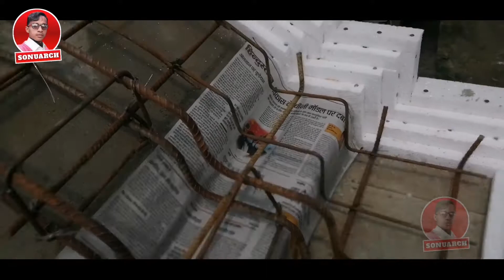sonuarch khidki and men get arch modal by sonu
My WhatsApp Number ; 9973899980design,sand and
arch,cement,design,designs,interior
cement,technology of construction, village
construction, village construction, technology of
construction, structural design, blue stone
jewellery,sand and cement,pop arch design,new arch
design for living room,new arch design,modern living
room designs, modern arch designs,living room
designs for india,living room cement arch,living room
arch design, living room arch,latest cement arch
designs || indian style arch designs for hall // pop arch
- wooden arch,latest arch videos,latest arch designs